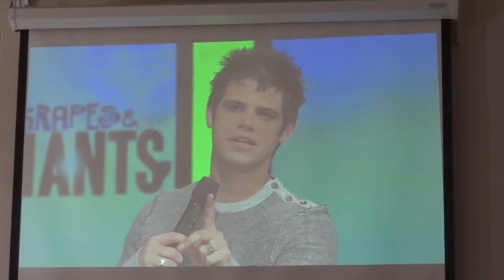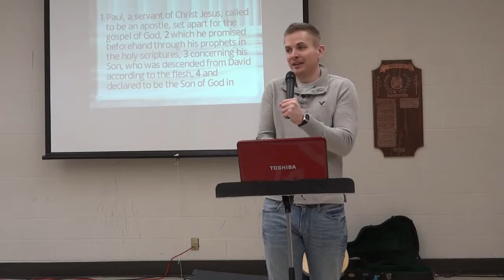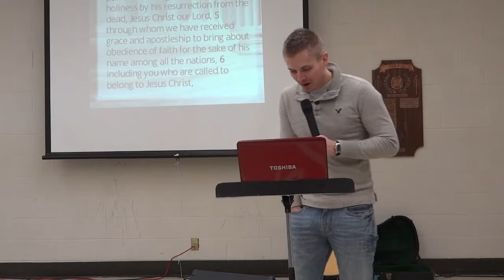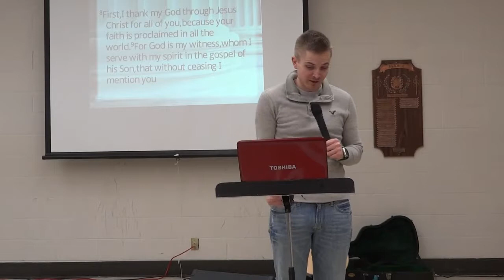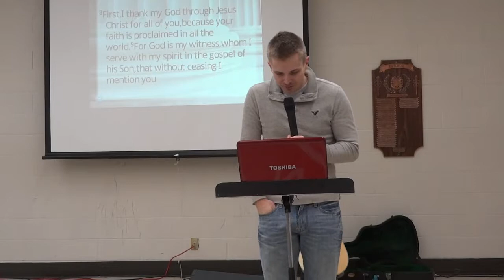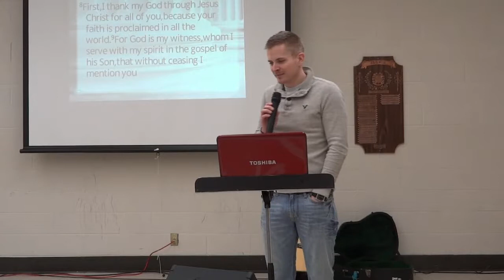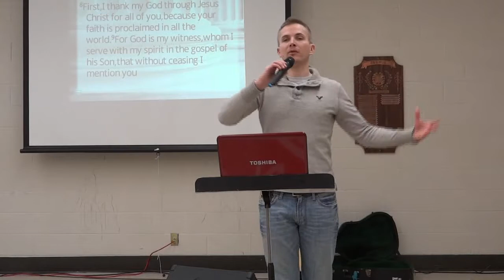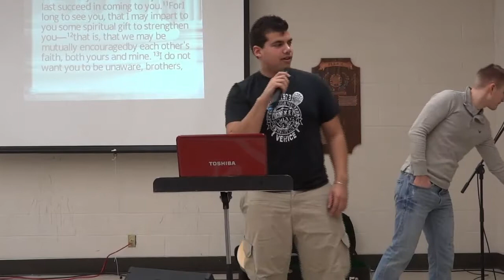Pastor Josh Pitka - The Gospel Part 2 (A journey in the book of Romans)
February 10, 2013 - Starting January 2013 Dunamis Church Sunday will only be meeting Sunday's 10:30 am at The Kinsmen Club Bdlg 656 Lakeshore Rd. near Colborne Rd. Sarnia Ontario. There are cell meetings for all age groups during the week - Check our web